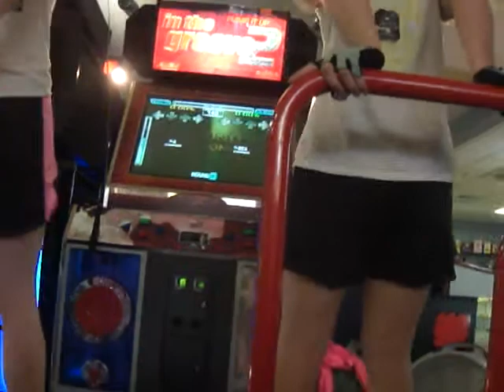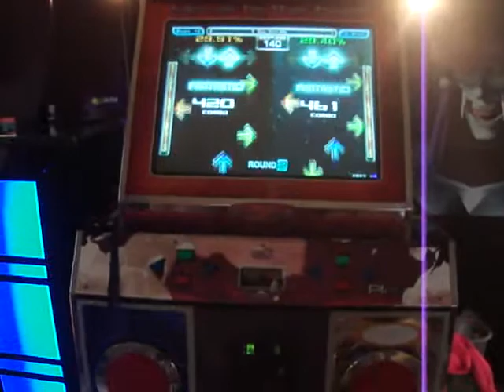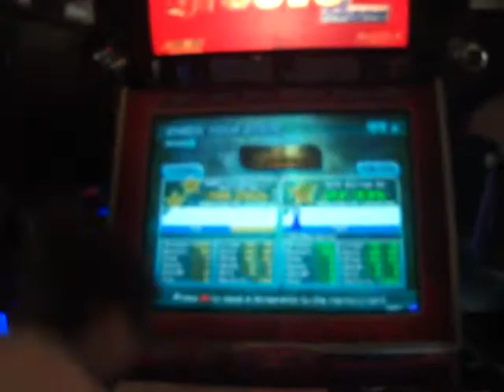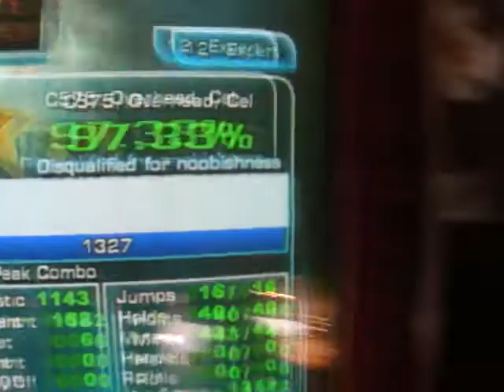Freyja and 2% Milk - ITG - Eskimo [Stay with Me] - 12 - Stars!!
Thanks to the recording talent of Matt Kepp...well here is this video! Something new, something fun! I really enjoyed doing this.
This is from Xynn United (?) pack...which is also the same chart that is in their LVTS pack.